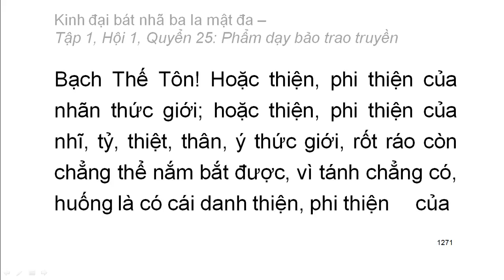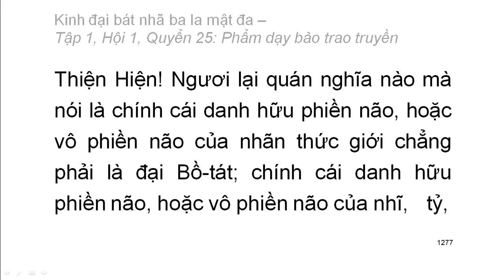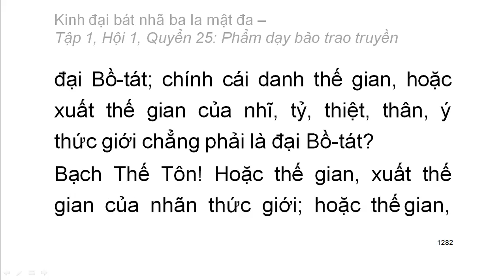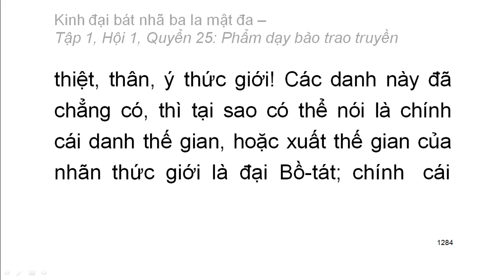600 quyển Kinh Đại Bát Nhã Ba La Mật Đa: Quyển .../600 (tiếp) (đọc lần 2)